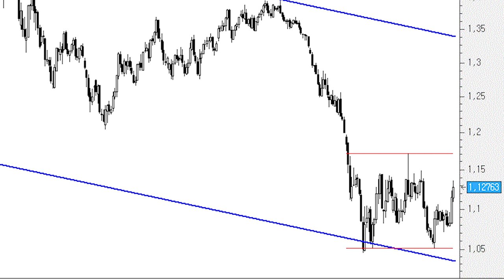¿Ha dejado de ser bajista el euro/dólar? ¿Qué ha sido de la paridad?